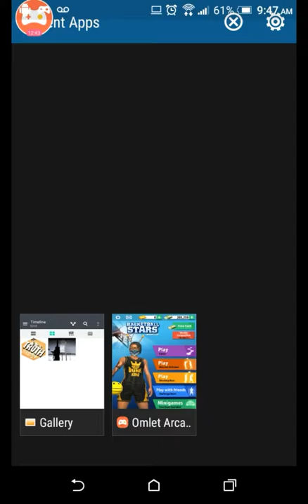Basketball Stars #3 I lost all my money 😭😭😭